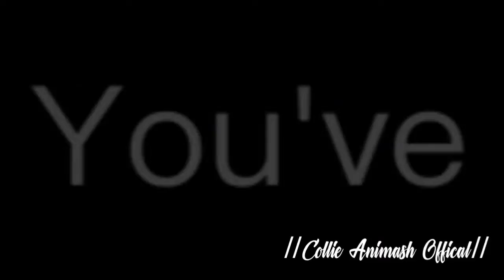I am not a robot! ~AMV~ | //Collie Animash Official//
(Pitched to avoid copyright)

Hello my lovely little angels! Welcome to my first video!! I hope you enjoyed it!! Leave requests down below! Bye my sweet little angels!
           ~❤️Collie❤️

Hello!! My name is //Collie Animash Official// but you can call me "Collie" for short! I make animash of all different characters especially from scamps adventure!

1. I love Angel from Scamps adventure
2. I love animash!!

BAI!!

      ~❤️Collie❤️

      Answers to questions you may have
      1. How do I download clips/music for free?
         A. An app called TurboDL (idk if it's on android)
       2. What app do you use to edit?
        A. VS (VideoStar) I also use the multi layer pro pack
       3. How do I make an animash??
           A. Tutorial is coming soon!
           4. What song should I use for animash?
              A. Any popular song or any song that you love!
             5. Who is your favorite Disney character?
               A. Nala or Angel

Nala: The lion king
Angel: Lady and the tramp II Scamps Adventure